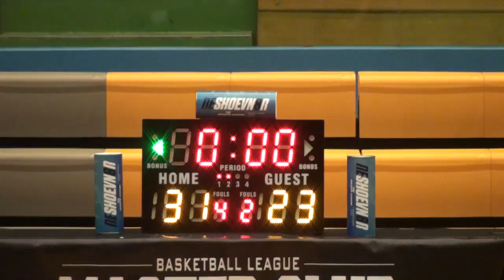03APR16 桃花島 vs Hall of Fame Q2